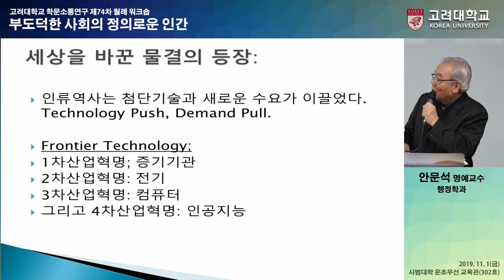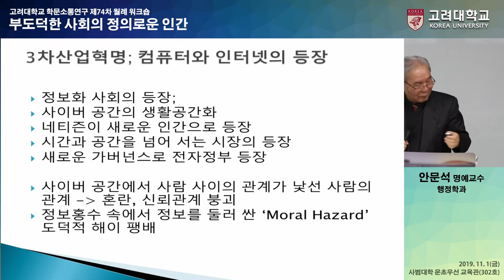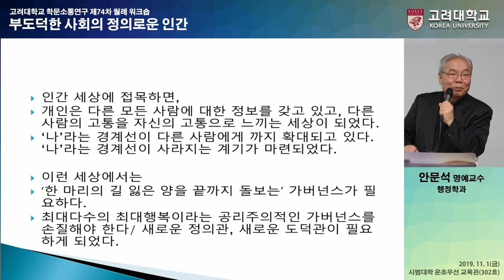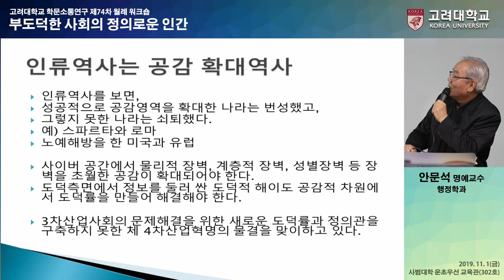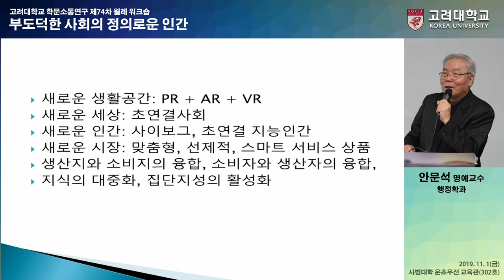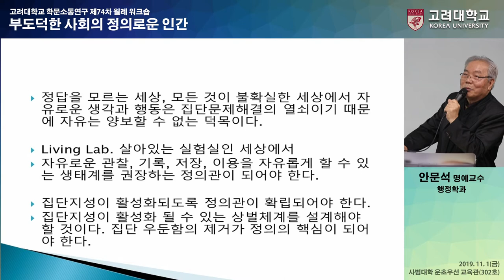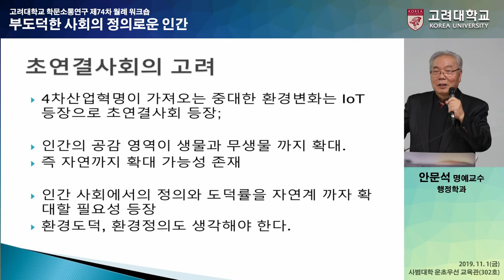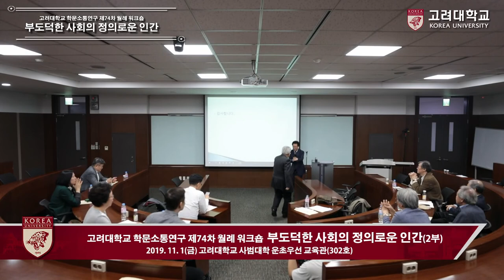[고려대학교 Korea University] 학문소통연구회 제74차 월례 워크숍 - 부도덕한 사회의 정의로운 인간 (2부)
학문소통연구회 제74차 월례 워크숍 - 부도덕한 사회의 정의로운 인간 (2부)

주최 및 주관 - 고려대학교 학문소통연구회

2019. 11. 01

고려대학교 사범대학 운초우선 교육관 302호